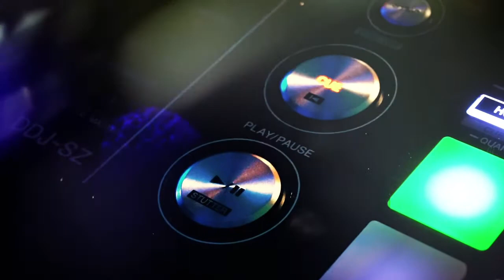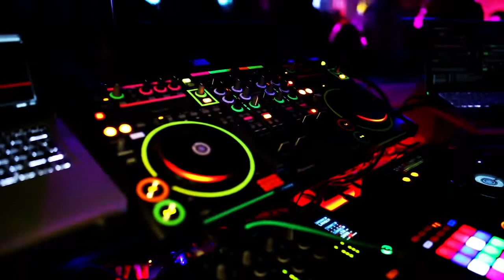Kyle Monroe Move Fischer DNA REMIX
My latest version of Kyle Monroes song "Move". Made entirely wiyh the aid of the superb freeware LMMS! Enjoy!